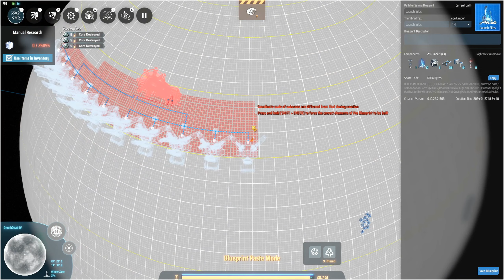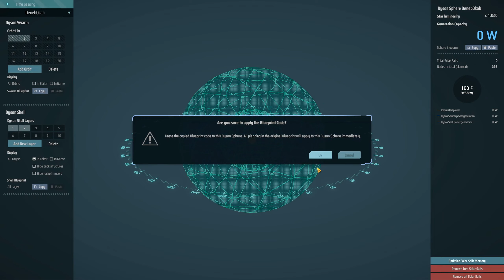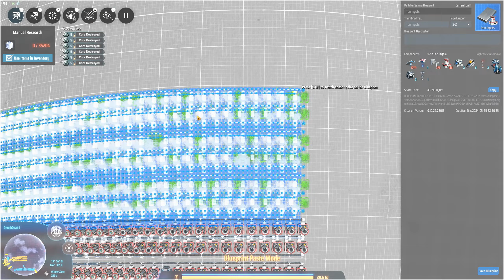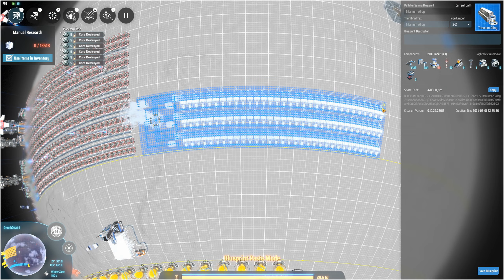Brand New Titanium Alloy Production - Let's Play Dyson Sphere Program: Rise of the Dark Fog Part 166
In part 166 of this let's play of Dyson Sphere Program, I'm setting up a brand new Titanium Alloy production planet for the first hub area, utilizing the new Plane Smelters.

Dyson Sphere Program (abbreviated as DSP) is a construction, crafting and automation simulation game created by Chinese developer Youthcat Studio. Harness the power of stars, collect resources, plan and design production lines and develop your interstellar factory from a small space workshop to a galaxy-wide industrial empire. The Early Access gameplay presented in this video is played on the Rise of the Dark Fog update, a major update that introduces combat into the game.

Dyson Sphere Program video and channel statistics on Let's Play Index